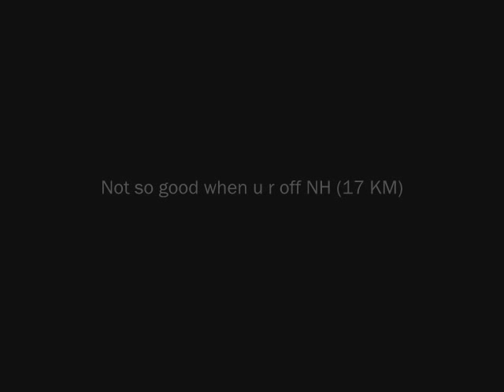Mak & Manisha's visit to Lepakshi - Virabhadreshwar Temple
Unbelivable - the Vijayanagar style of architecture, lots of pillars, floating pillar, blood scars on wall, kalyan mandap, worlds largest monolithic sculpture, and many other interesting spots...